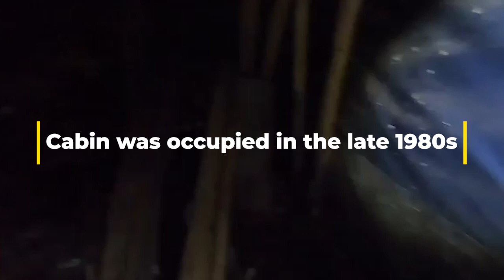1895 RELIC TIME CAPSULE Abandoned Gold Mine - Washington State ... The El Monte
El Monte Gold Mine from 1895 - in center of Washington State - with wooden wheelbarrow, mine tools!